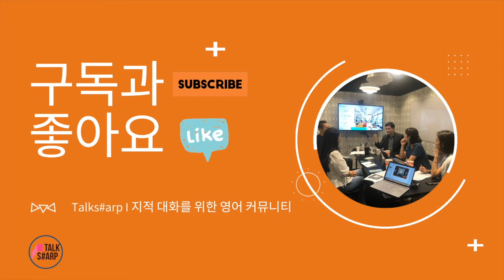[원포인트 교정 #28] I like to read a book. 원어민에겐 부자연스러운 표현